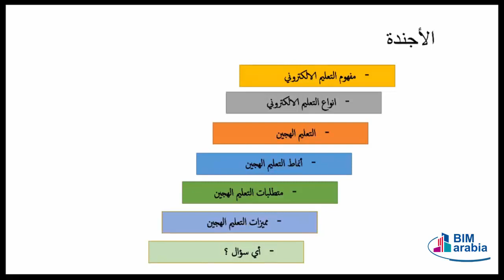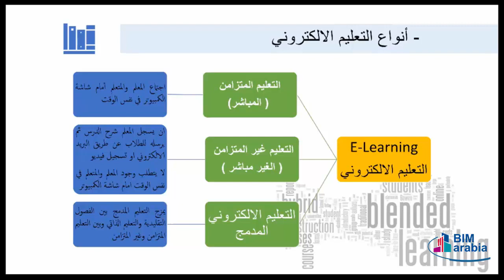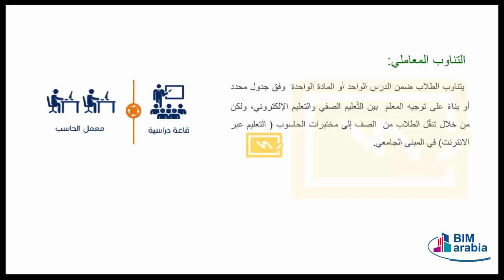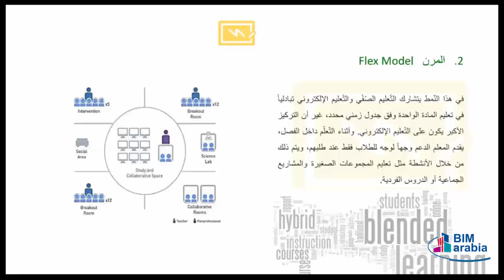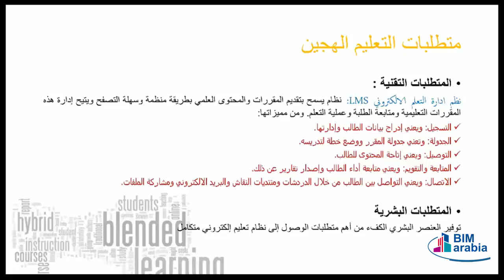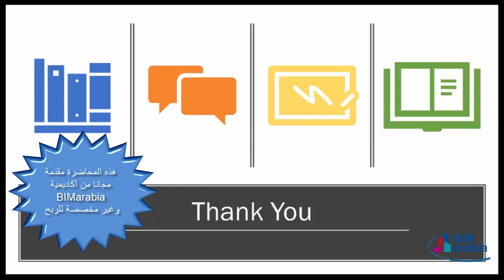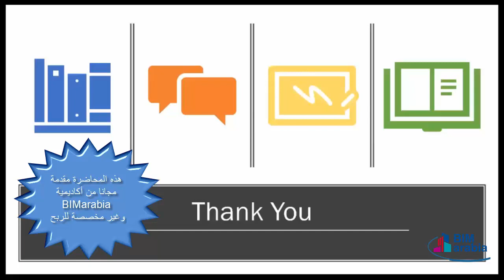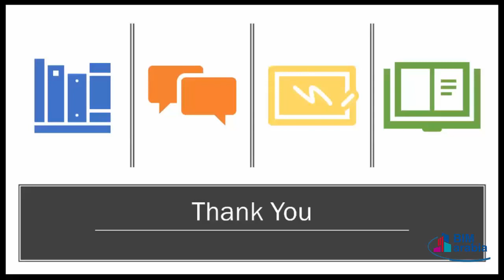التعليم الألكترونى المدمج